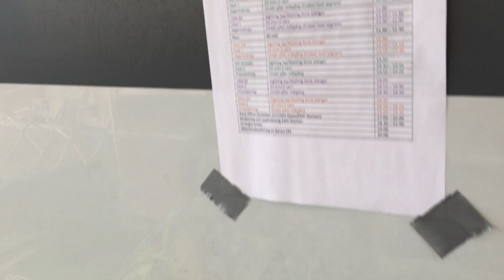USM in Sweden Helsingborg!